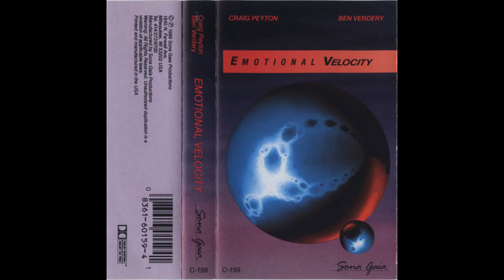Craig Peyton & Ben Verdery - Emotional Velocity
Artist: Craig Peyton & Ben Verdery
Title: Emotional Velocity
Label: Sona Gaia Productions (A Division of Narada Productions)
Year: 1989
Format: Stereo, Cassette

Tracklist :
0:00 Emotional Velocity
4:12 Lonesome Dove
9:51 Love One's Lost
14:51 Our Land
19:29 Baby
25:04 Play Ball
30:11 Sharing A Smile
34:14 Sacred Landing
37:59 In This Moment
40:56 Hearts Connecting To Hearts
45:53 Tears Of Joy